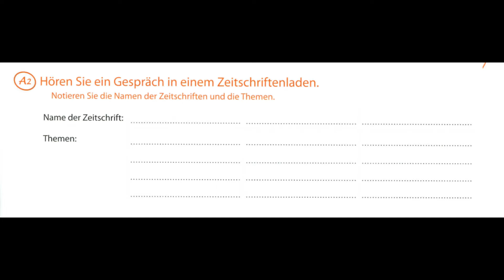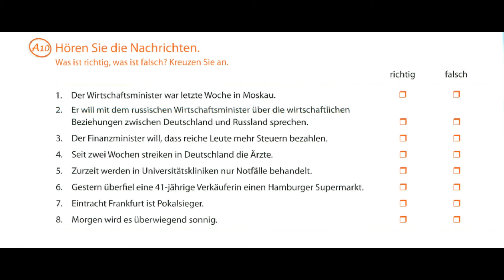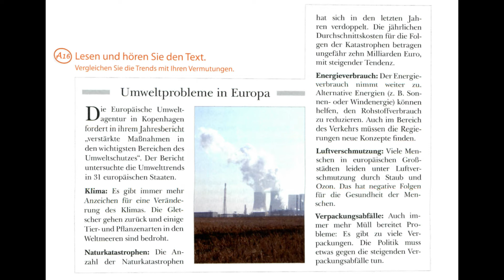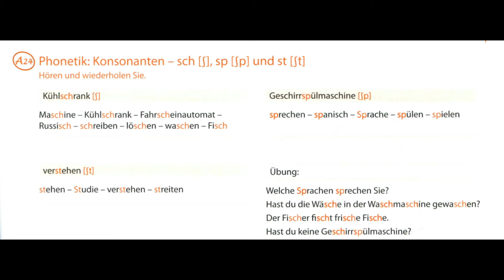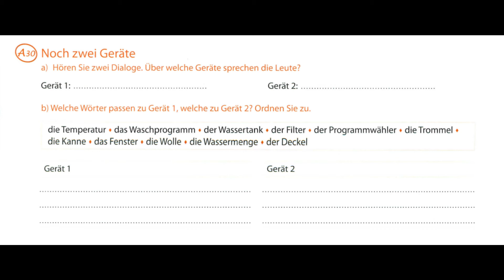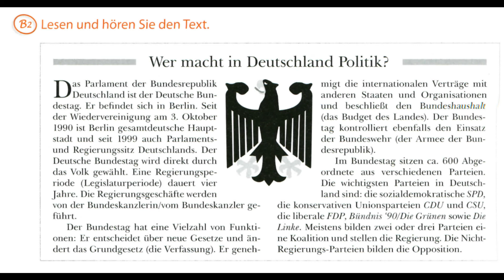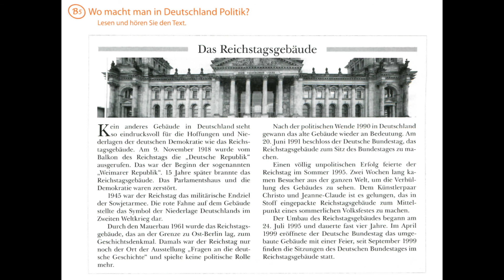lộ trình LUYỆN NGHE TIẾNG ĐỨC EP16 - A2 bài 8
0:00 A2
2:00 A10
4:37 A16
6:26 A24
7:57 A30
10:28 B2
12:30 B5